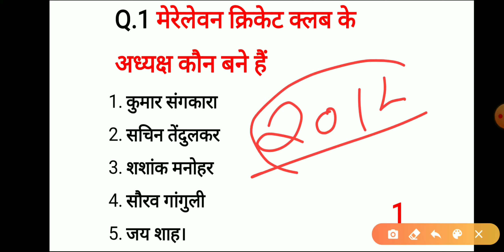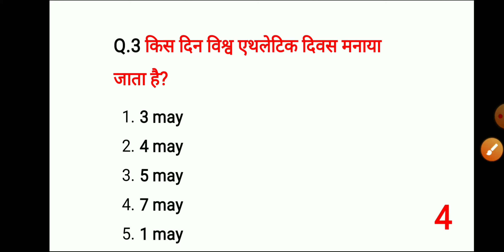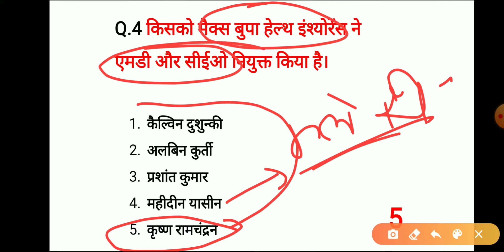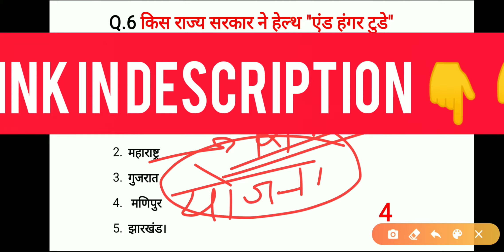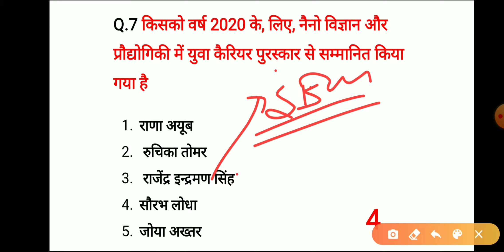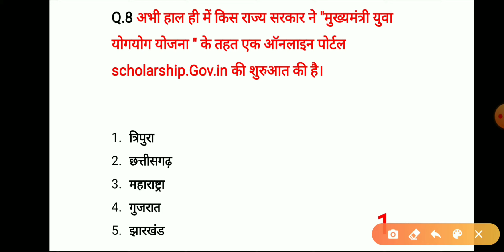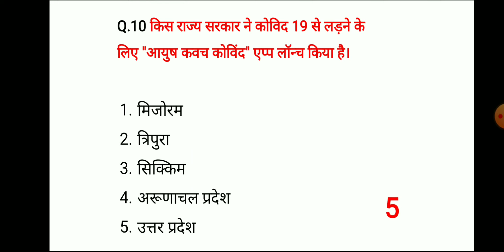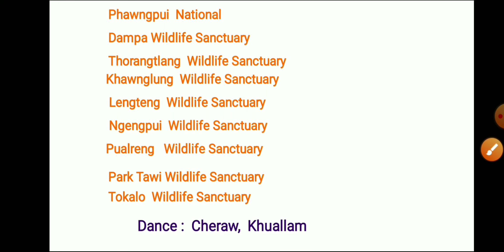Most important current affairs of 9 th may with satyam sir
Important current affairs question answer type all news